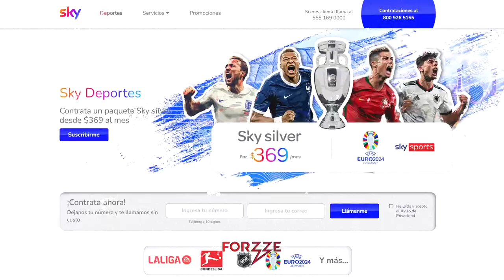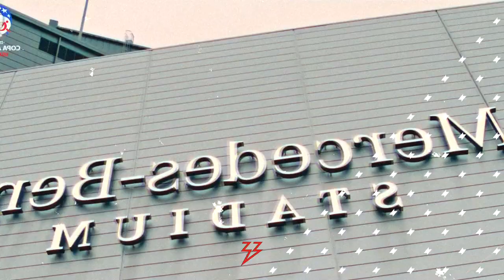¡TODO lo que necesitas saber de la Eurocopa y Copa América 2024! | Forzze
Este fin de semana inicia la actividad futbolística a nivel de selecciones con la Eurocopa 2024, seguido de la Copa América una semana después, donde figuras como Lionel Messi con Argentina y Cristiano Ronaldo con Portugal, podrían ver sus últimos momentos con sus respectivas selecciones.